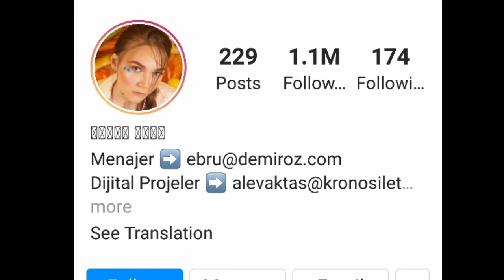Miray Akay Lifestyle - Net Worth, Hobbies, DOB, Dating, Family, Height & Facts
Miray Akay (born 17 July 2000) is a Ukrainian-Turkish actress. She is known for her role Zeynep Elibol in television series Bizim Hikaye.

CareerEdit

Miray Akay started her acting career in 2010. Her first role was in the TV series Bitmeyen Şarkı. In the same year she acted in Türkmali.[1][3] In 2012, she joined the cast of Çıplak Gerçek and portrayed the character Selin.[4] In the same year, she acted in the film Eve Dönüş: Sarıkamış 1915 and played the character of Nihan. In 2013, she played the character of Duru Halaskar in the series 20 Dakika.[3][4] Simultaneously, she worked in two films: she played the role of Deniz in the film Balık, and in Halam Geldi she portrayed the character of Reyhan.[5] In 2013, she depicted the character of Mediha's sister in the film Kelebeğin Rüyası. The next year she depicted the character of Gülten in the series Benim Adım Gültepe. In 2015, she portrayed the character of Peri Yılmaz in the series Güneşin Kızları along with actresses Burcu Özberk and Hande Erçel.[3][4] In 2017, she appeared as Nazlı in the series Dayan Yüregim. In 2018, she played the character of Zeynep in the series Bizim Hikaye, which was broadcast on FOX. Also in 2018, she appeared in the series Servet.

Filmography:-
2013 :Eve Dönüş: Sarıkamış 1915
2013 :Balık
2013 :Halam Geldi
2014 :Kelebeğin Rüyası
2020 :Zümrüdüanka